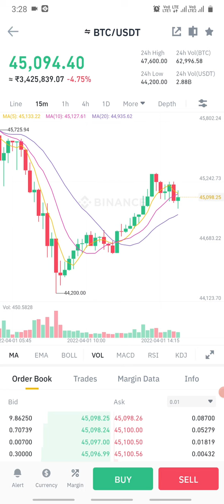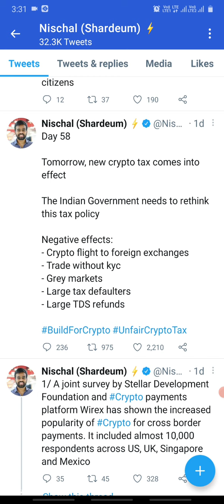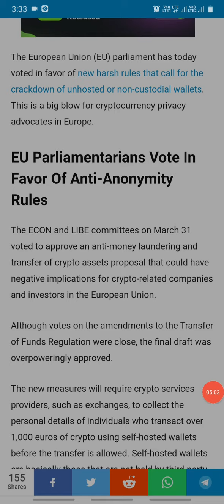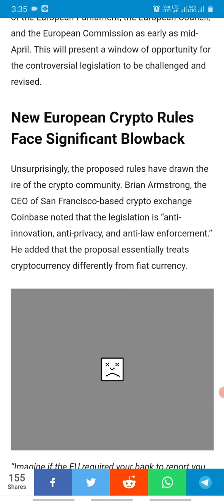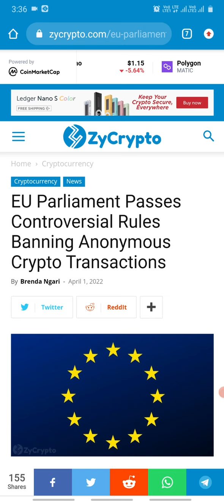cryptocurrency latest updates/ crypto tax from today / which exchanges is better / why market down